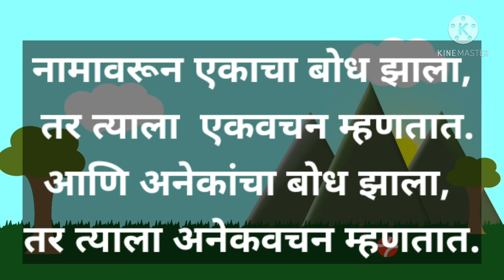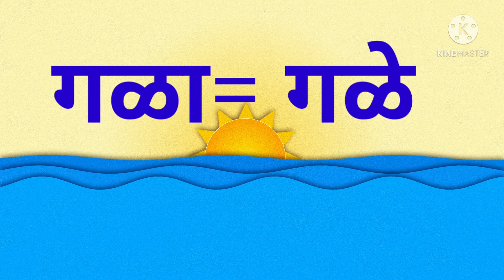वचन एकवचन अनेकवचन शब्द मराठी | ekvachan anekvachan in marathi | singular and plural in marathi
वस्तू एक आहे की अनेक आहेत ते सूचित करणाऱ्या शब्दाच्या गुणधर्मास व्याकरणात 'वचन' असे म्हणतात. मराठी प्रमाणेच बहुसंख्य भाषात वचनांचे एकवचन आणि अनेकवचन असे दोन प्रकार असतात.

मराठीत एकवचन आणि अनेकवचन अशी दोन रूपे असली तरी काही शब्दांच्या बाबतीत अनेकवचनात शब्दाचे रूप बदलत नाही.

वचनाचे प्रकार : १. एकवचन २. अनेकवचन

१. एकवचन : जेव्हा एका वस्तूचा बोध होतो तेव्हा एकवचन असे म्हणतात.

उदा. मासा, गाय, फूल, मुलगा इ.

२. अनेकवचन : जेव्हा एकापेक्षा अधिक वस्तूंचा बोध होतो तेव्हा अनेकवचन असे म्हणतात.
उदा. मासे, गाई, फुले, मुलगे इ.

लिंगभेदाप्रमाणे काही सर्वनामांचे एक-अनेकवचन पुढीलप्रमाणे.

 पुल्लिंग स्त्रीलिंग नपुंसकलिंग

एकवचन  तो , ती,  ते

अनेकवचन अनुक्रमे ते  त्या  ती.